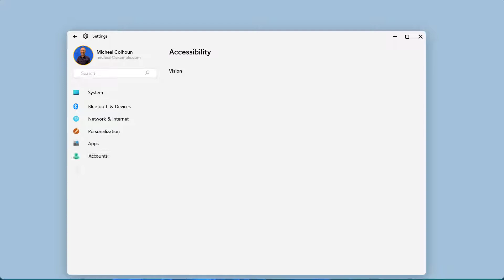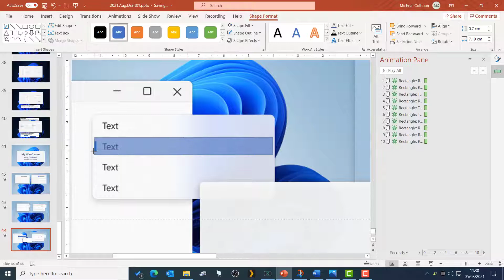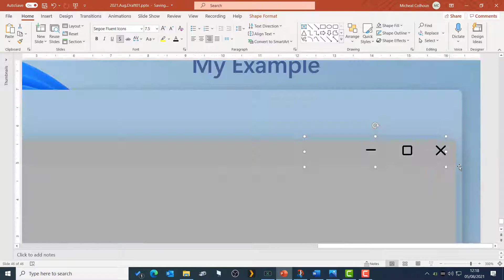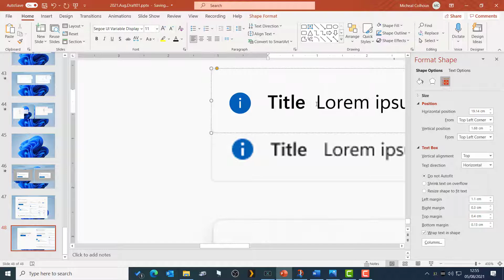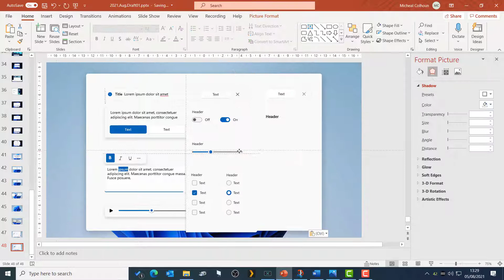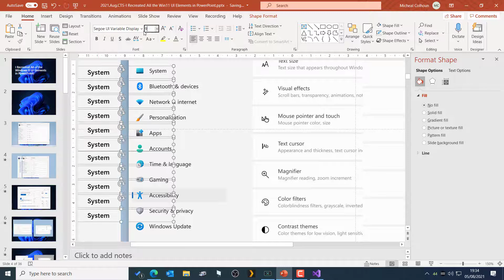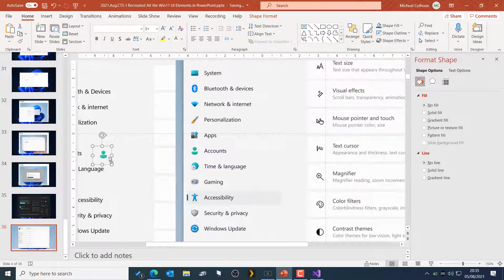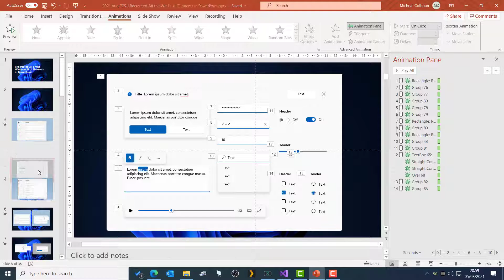I Recreated all the Window 11 UI Elements in PowerPoint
I'm prototyping a new idea for an app, and I want to use the new Windows 11 UI Elements, but since windows 11 not even available for release yet, and we don't have must details about the new WinUI3 elements in the Windows 11 Theme.

I decided to recreate the UI elements to help  me prototype the screen mockups.

Here is what it looks like.